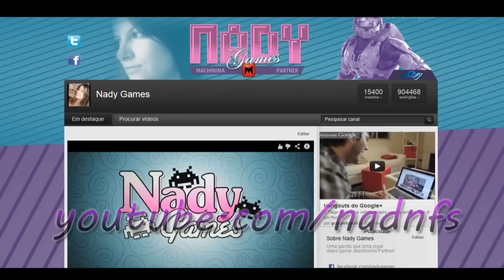Luta contra Blade Wolf - Metal Gear Rising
Confira a luta contra Blade Wolf no Metal Gear Rising :)